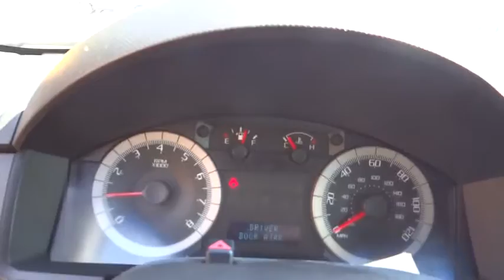2009 Ford Escape Centennial CO, Littleton CO, Fort Collins CO, Greeley CO, Cheyenne WY 5100DA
2009 Ford Escape

O'Meara Ford
400 W. 104th Ave.

New In Stock... Real gas sipper!!! 28 MPG Hwy* ELECTRIFYING!! Includes a CARFAX buyback guarantee!!! In these economic times, a sweet vehicle at a sweet price like this XLT 2.5L is more important AND welcome than ever. Safety equipment includes: ABS, Traction control, Curtain airbags, Passenger Airbag, Front fog/driving lights...Other features include: Power door locks, Power windows, Auto, Air conditioning, Cruise control...